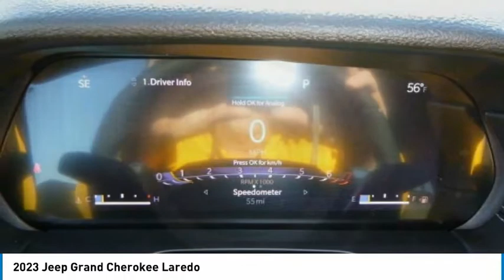2023 Jeep Grand Cherokee PGC063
2023 Jeep Grand Cherokee Laredo

2093 S Van Dyke Rd